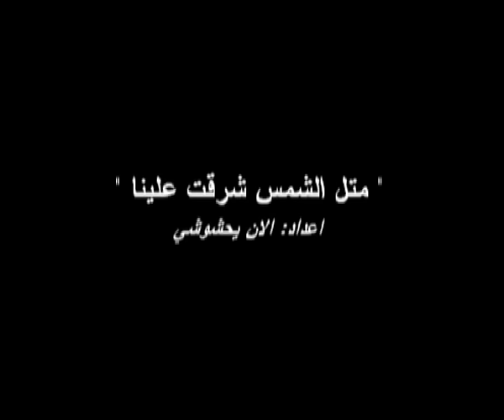أغنية بشير الجميل : متل الشمس شرقت علينا